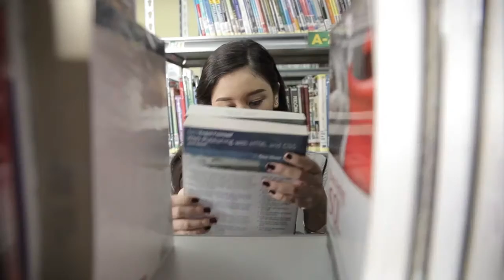Global City Innovative College - Senior High School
GIC is now accepting enrollees for Senior High School Grades 11 & 12 (K—12)! We are also OPEN Mondays through Fridays 8-5pm and on Saturdays 9-4pm the whole month of April and May. We have a special gift for those coming in groups.

or our campus located at PET Plans Tower, Annex Building, 444 EDSA Makati City (After San Carlos Seminary before Estrella- Rockwell). Dep-ED vouchers are also accepted.